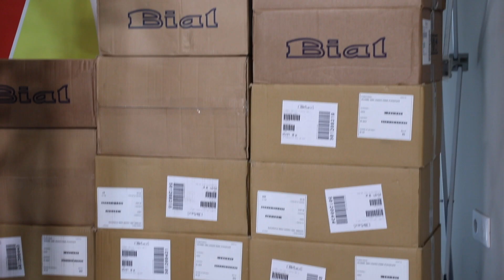"Le soutien de l'ambassade du Portugal permettra de renforcer la prise en charge des enfants..."